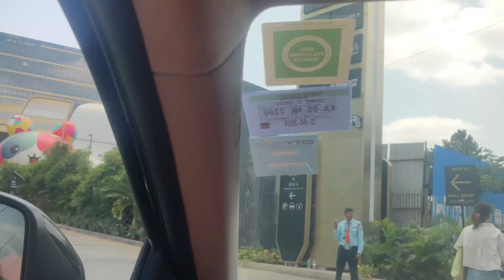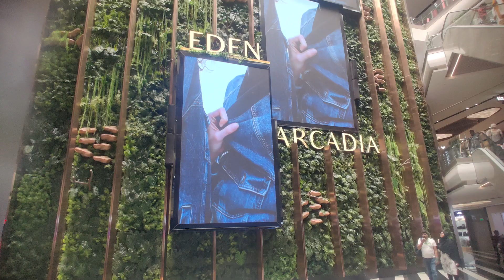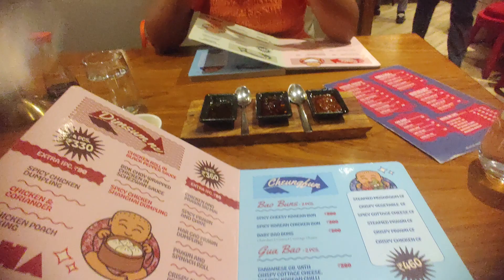My 11th Anniversary Vlog | Anniversary Celebration | Relationship Goals | Spoorthy Telugu Vlogs